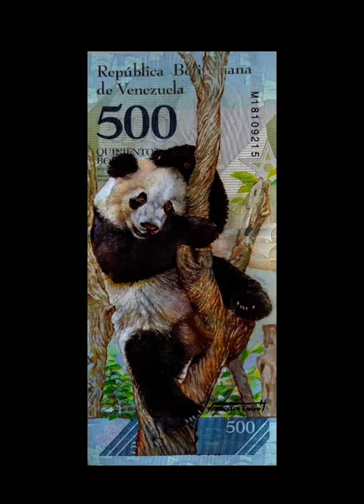Winners of The International Salon of Painting - March 2021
Los Angeles - San Pedro - California

Presents

Winners of The International Salon of Painting
March 2021
15th - 31st

Aguilar, Aimeth
Corso, Francisco
Dimitroff, Tamara
Dutra, Myriam
Villegas, Carola

from Brazil - Spain - Venezuela - Panamá

Menduina Schneider Art Gallery
366 West 7th Street San Pedro, 90731, City of Los Angeles, California USA 🇺🇸